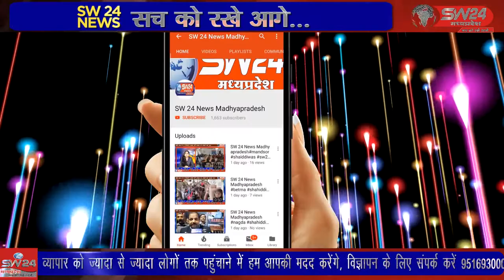badi_bijasan- गवाड़ी गतिअवरोधक पर लगातार हो रही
गवाड़ी गतिअवरोधक पर लगातार हो रही दुर्घटना को लेकर ग्रामीणों ने हाईवे कंपनी से जांच की मांग की है गवाड़ी में मुंबई आगरा राष्ट्रीय राजमार्ग पर बने स्पीड ब्रेकर पर कल रात फिर एक हादसा हो गया आगे चल रही ट्रक पर पीछे से आ रही ट्रक ने टक्कर मारदी। बिजासन से सचिन जासवाल की रिपोर्ट